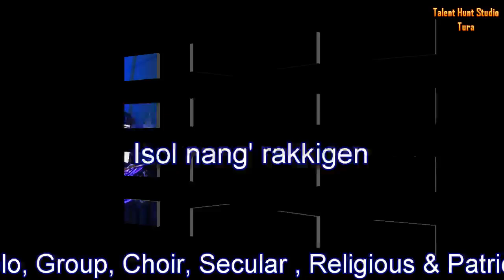Isol Nang Rakkigen - Singer Chesterfield T Sangma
This Audio/Video has uploaded only for the advertisement kindly contact the owner or producer for the full/Original  audio/video.
New Garo Gospel Song
Singer :
Chesterfield T Sangma
Recored at :
Talent Hunt Studio Tura.